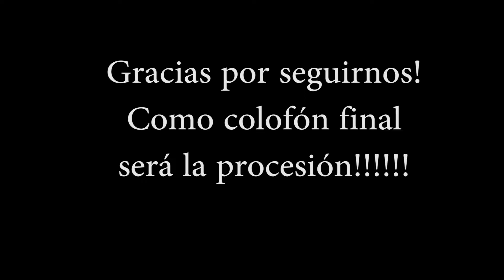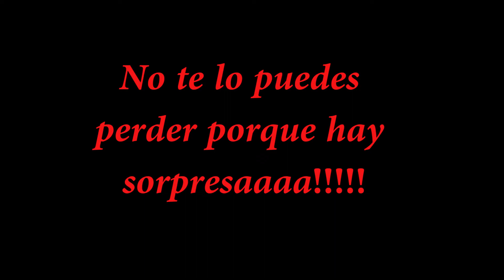SAN MARTIN de LUIÑA 2018 // CUDILLERO ( fiestas de prao ) # 2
Este es el segundo vídeo de las fiestas de San Martín para que puedan ver el maravilloso ambiente y lo espectacular que son los fuegos artificiales. No os perdáis el siguiente vídeo que sacan a la Virgen de los Dolores y además hay una sorpresa muy grande porque este canal crece! sira ar 87 instagram no lo olvides.